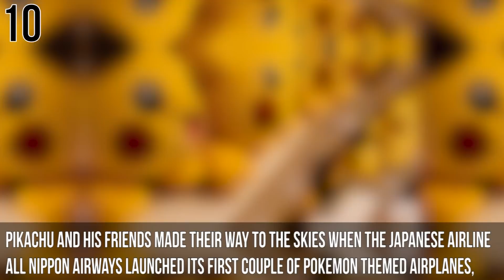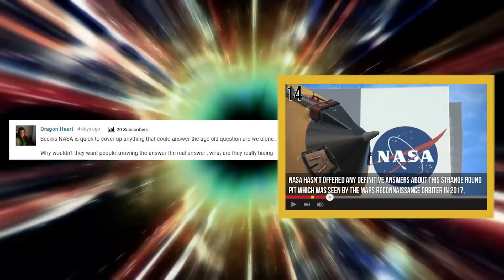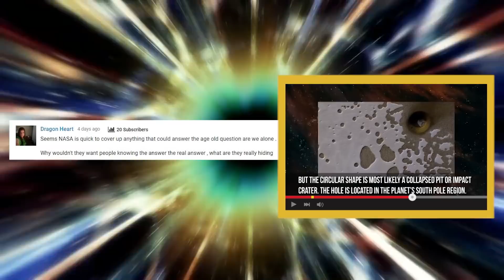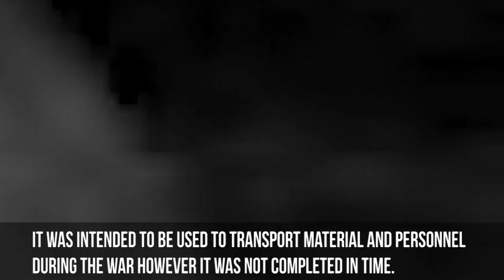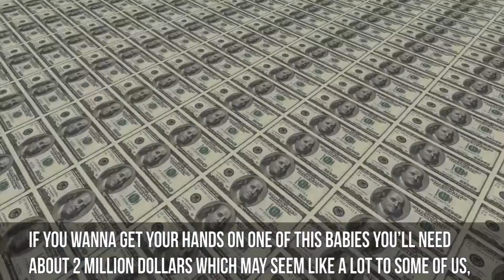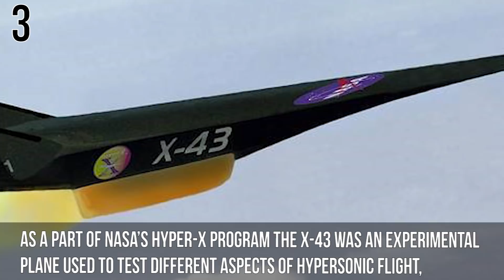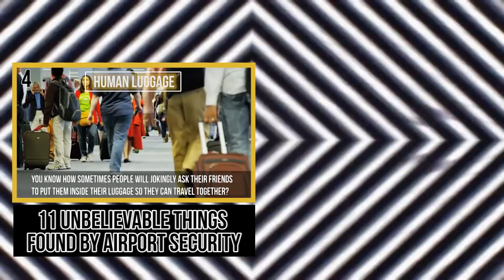10 Incredible Airplanes You Won’t Believe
From the smallest personal jet in the world the newest and largest aircraft, here are the top 10 most mind-blowing airplanes in the sky

5. Spruce Goose.
Remember that Leo Dicaprio movie where he plays an eccentric aviation magnate? Well the real life man behind Hollywood’s heart robber character; Howard Hughes actually helped bring to life the next plane on our list. The Hughes H-4 also known as The Spruce Goose was built in 1947 and is one of the largest airplanes out there; in fact it’s the largest flying boat ever built. One of the most impressive facts about this famous plane is that it was built from wood, mainly because of the restrictions on the use of aluminum that came with World War II. It was intended to be used to transport material and personnel during the war however it was not completed in time. If you wanna take a closer look at it you can find the legendary plane at the Evergreen Aviation and Space Museum in Oregon, USA.

4.Smallest Private Jet.
Cirrus Aircraft started developing what would become the world's smallest and cheapest private jet ever 10 years ago. The SF50 Vision Jet started delivering in June 2017. The compact and stylish airplane has enough space for five adults and goes up to 1,150 miles at 28,000 feet. But that’s not all it’s also the first civilian single engine jet out there to be certified by the Federal Aviation Administration. This aircraft features maximum comfort, user friendly navigation, and large windows so that everyone can have a good view during their flight. If you wanna get your hands on one of this babies you’ll need about 2 million dollars which may seem like a lot to some of us but in reality is way less than what an average used jet would cost you, which would be somewhere around ten million; so, you might want to start saving that lunch money.  If you think this tiny jet is amazing wait until you see #1!
Note to VE: show image of #1 but blur or cut out the airplane.

3. Hyper-X program
As a part of NASA’s Hyper-X program the X-43 was an experimental plane used to test different aspects of Hypersonic Flight and how that technology could be applied to vehicle types. In case you don’t know what hypersonic flight is, it’s a flight at a speed above Mach 5 or five times the speed of sound, that basically means fast, like really freaking fast, the machine actually reached the fastest speed ever recorded by an aircraft with an insane 9.6 Mach. The X-43 was a unpiloted plane, which means there was no human inside it piloting the machine probably due to the fact that it was not designed to land anywhere or to be recovered; the test subjects were actually crashed at the pacific ocean once the tests were over, also we’re not sure if it’d be safe for a human to travel that fast. The X-43/Hyper-X program was essential in training new engineers, researchers and scientists as well as producing free flight data on scramjet engines.

2. Black Bird
We know what you’re thinking. What’s the X-men airplane doing in this list? Well that’s because the giant black airplane used by the famous superhero team is inspired by a real life aircraft wonder. Introducing the Lockheed SR-71 Blackbird; built by Lockheed Martin this amazing machine served as a “spy plane” from 1966 to 1999. It holds the record for the fastest aircraft piloted by a man since 1976 at 2,193.13 miles per hour and while it couldn’t turn invisible like its comic counterpart none of the Blackbird planes used by the North American Air force was ever lost to enemy action; in fact out of 32 built only 12 were lost as the result of accidents. We can totally see why Professor X and his pals would use one of these as their main ride.

1. Literal Rocket Launcher.
This is the public's first look at the colossal carrier plane, you can see it being rolled out of the hanger it was “hanging” out in. The Stratolaunch is not your regular airplane; this flying giant revealed back in June 2017 is the biggest airplane out there to this date standing 50 feet tall and sporting a 385 foot wingspan; just so you have an idea that’s a baffling 25 feet longer than a football field, the stratolaunch also has 6 engines used by the Boeing 747 and rolls on 14 pairs of wheels. And get this, it takes 6 Pratt & whitney PW4056 jet engines to power it. The 550,000lb aircraft is owned by Microsoft co-founder, and billionaire, Paul Allen and was designed to release rockets that will carry satellites to space. Currently the plan is to have the enormous aircraft make its first launch demonstration as soon as 2019. They are now ground and flight testing this carrier plane that will make low-Earth orbit practically routine!